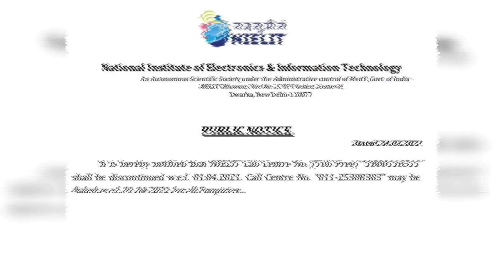NIELIT call centre number|new number for NIELIT call centre|NIELIT customer care| nielit service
Hello,
 I m UZMA PARVEEN, I have twelve years
working experience as a computer teacher/trainer in different computer institutions.

Is Video me Maine o Level course ke Third paper ke topic C PROGRAMMING Basics ko Complete Kiya hai. But ye video un Sabhi  Students Ke Liye useful hai Jo kisi bhi  PROGRAMMING LANGUAGE ko seekhna chahte hai. Normally Mai is Channel pr abhi Tak tally padha rhi thi jisme VAT &  GST tak Mai padha chuki hun and O Level ka first Paper complete KR chuki hun  Jo ki bilkul free main padh sakte hai, second paper bhi complete hai. ye videos Maine apne students ke kahne pr banayi hai agar aapko bhi koi bhi problem hoti hai to Aap bhi comment kriye Mai jaldi se jaldi aapki problem ko solve krne ki koshish krungi. AGAR AAPME SE KISI KO KOI BHI DOUGHT HO TO PLEASE FEEL FREE ASK ME BY COMMENT, BY EMAIL OR BY WHATSAPP.

 HELLO FRIENDS,
AGAR AAP STUDENT H OR JOB KI TALASH ME H, YA AAP KOI BADI YA CHOTI COMPANY YA SHOP CHALATE HAI OR APNE BUSSINESS KO GROW KRNA CHATE H TO YE CHANNEL AAPKE LIYE HI H, IS CHANNEL PR MAIN WAISE TO CCC, O LEVEL, GRAPHIC DESIGNING, WEB DESIGNING & PROGRAMMING LANGUAGES PADHAUNGI, PR MAINE TALLY SE START IS LIYE KIYA KYUN KI APNE 12 YEARS KE EXPERIENCE SE MUJHE YE BAHUT ACHE SE MALUM H KI AAP SABHI STUDENTS GHAR PR PARENTS SE APNI JEB KHARCH KE LIYE PAISE LENA NHI CHATE OR HAR KOI KUCH KRNA CHAHTA H. TO TALLY SEEKH KR JALDI SE PART TIME JOBS MIL JATI H TALLY COMPLETE KR KE MAI O LEVEL START KR RHI HUN YE BHI EK PROFESSIONAL COURSE HAI OR GOVERNMENT JOBS ME VALUEABLE HAI.
             TO AAP LOG ACHE SE PADHIYE OR JOB JOIN KRNE KE BAAD BHI PADHTE RAHIYE JISSE APNE WORK ME IMPROVEMENT LA KR APKO PROMOTIONS BHI MIL SAKE.
APNE UN DOSTON KE SATH SHARE BHI KRIYE JINHE ISKI ZAROORAT H.